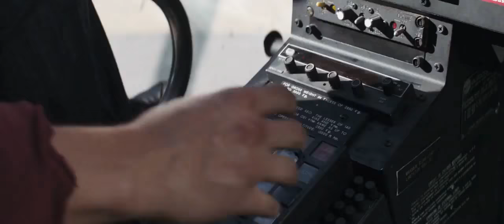Captain America 3 tamil scene